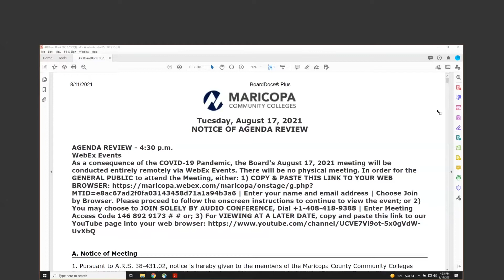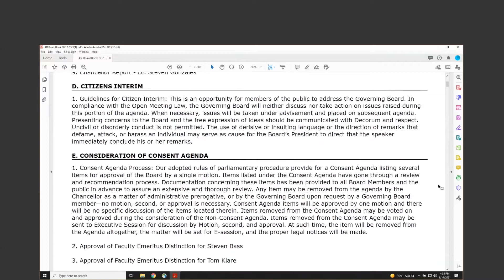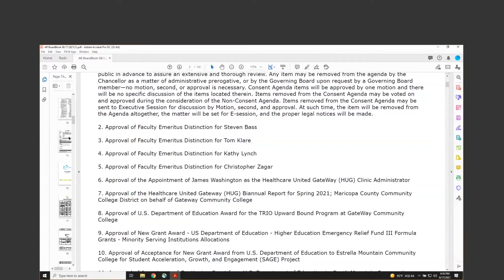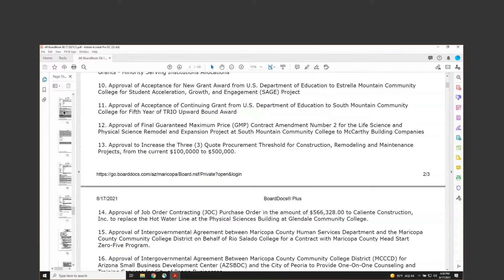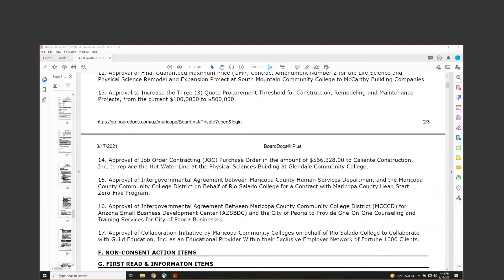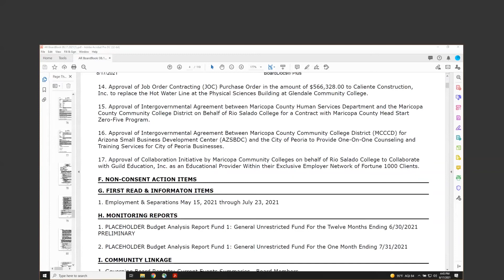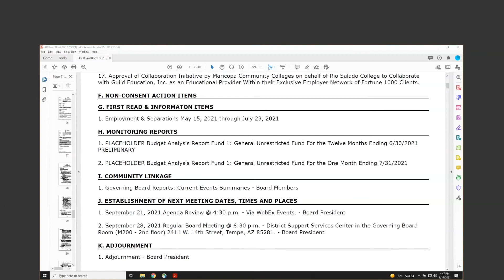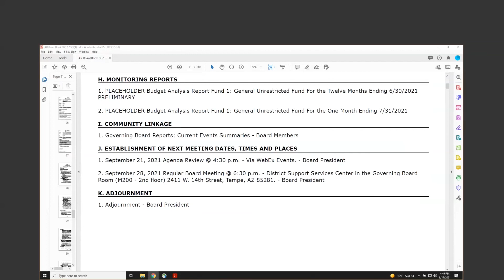Governing Board Agenda Review - August 17, 2021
Maricopa County Community College District Governing Board Agenda Review. Webex remote meeting held August 17, 2021.